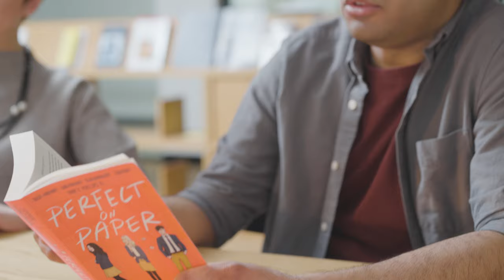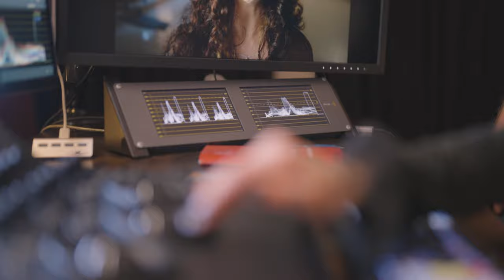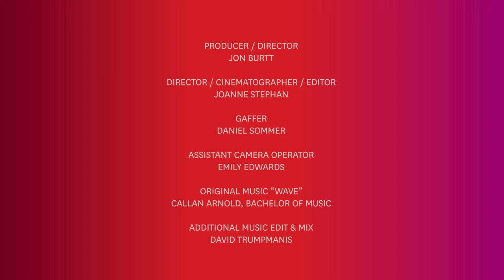Welcome to MCCALL at Macquarie University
The Department of Media, Communications, Language, and Literature (MCCALL) – world class facilities, expert staff – immerse yourself in our in-depth courses, mq.edu.au/study/find-a-course